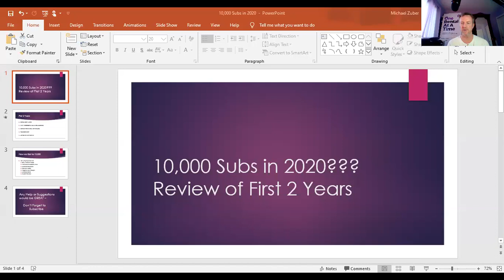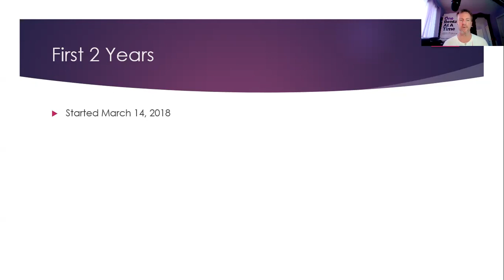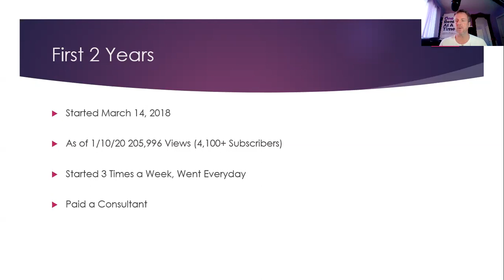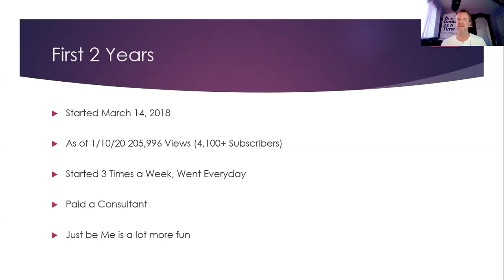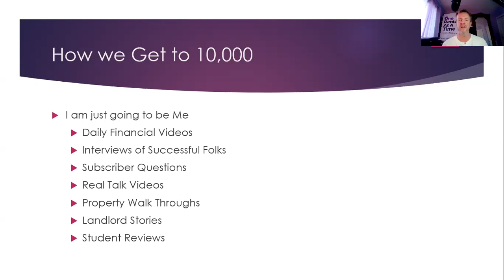Review Two Years on YouTube - 600+ Videos, 206K Views, 4,100 Subs